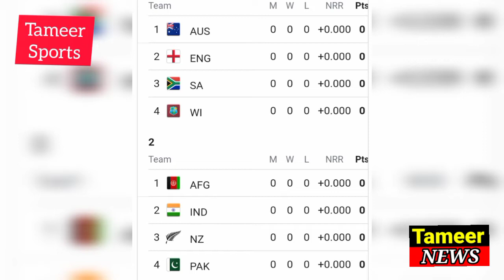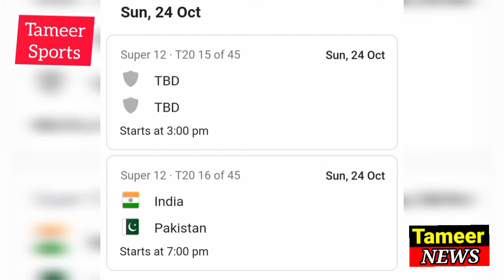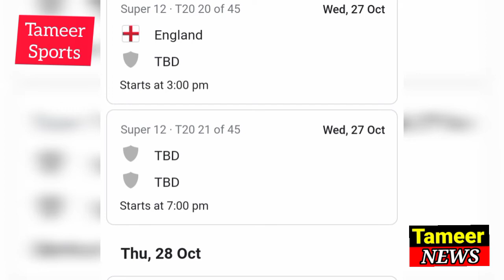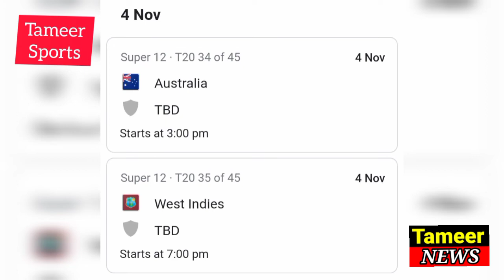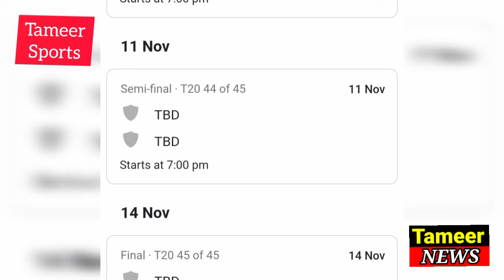T20 ICC World Cup Cricket Tournament- Complete Schedule and What happens in Tournament- Watch Detail